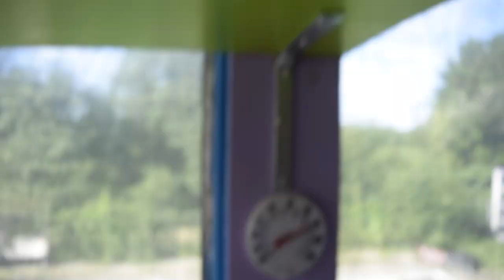Send Me On My Way (cover) by A Band of Tabbies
The kitties made a fan video for "Send Me On My Way" by Rusted Root. Hope you enjoy!

A Band of Tabbies
band are...
Oz - Guitar, Vocals, Lobster
Evelyn - Paw Purrcussion
Toshi [and Evelyn] -  Flute/Recorder

Also feat: Jax [walking cat], Dixie, Bowie [lead walking cat], Jillian [walking cat], Big Eye Tuna [aux vox], Roux, Asti [minor speaking role], Sookie [paw model], Mikki [Manor Cat #1], Noah [Manor Cat #2], Albacore Tuna [Manor Cat #3]